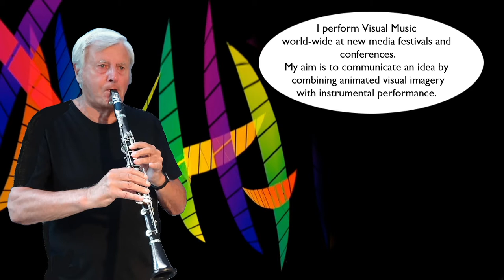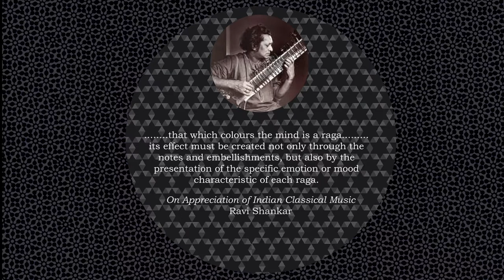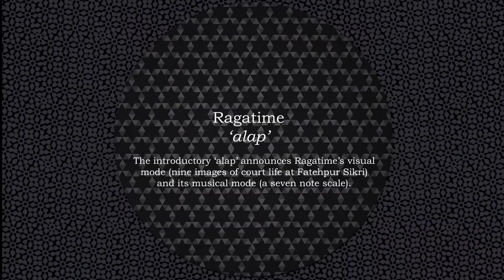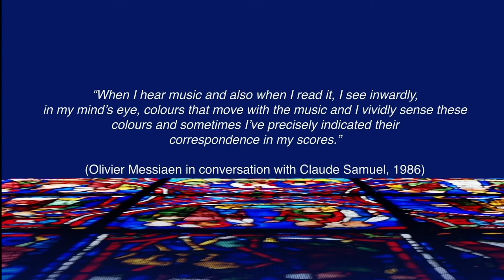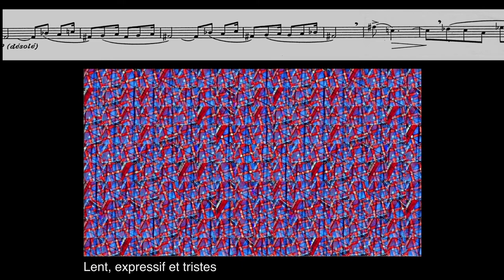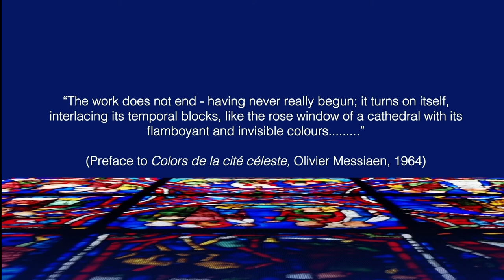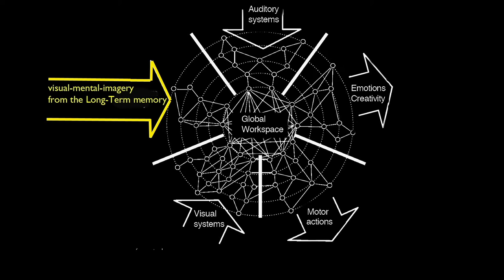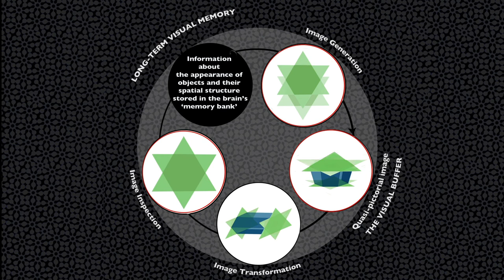Experiencing Visual Music as Art in Mind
This video is based on two separate published papers: ‘Ragatime: Glimpses of Akbar’s Court at Fatehpur Sikri’
and ‘Experiencing Visual Music from an Artist’s and Listener’s Point of View’

Hindustani ragas are a prime example of ‘Art in  Mind’; they induce a powerful force of emotions such as yearning and submission to a heightened state of awareness.  In ‘Ragatime’ I illustrate this “colouring of listeners’ minds” by supplementing a raga’s aural mode of expression with a visual mode, which reveals momentous events taking place in Akbar’s court at Fatehpur Sikri.

In creating music in the first place, composers use visual-mental-imagery, evoked from previously stored information in their brains’ long-term memory, as a trigger for putting notes on paper. I explored this idea when I entered Olivier Messaien’s esoteric world of sound and colour in a piece called Abîme des oiseaux. My research revealed that Messaien indulged the sensory impact of his synaesthetic world by gazing at the shimmering stained glass of Chartres Cathedral. It was this knowledge that enabled me to identify the hidden imagery that lay behind the composer’s notation for Abîme des oiseaux.

Visual imagery during music listening plays a pivotal role for the majority of listeners, independent of their musical background. In my work, I seek to modulate listeners’ emotional response by implanting my own form of visual expression in their minds. This is both the challenge and delight of making Visual Music.